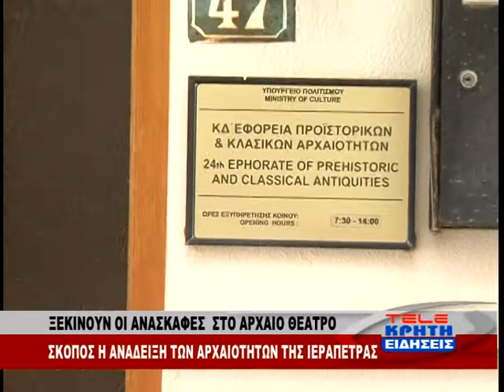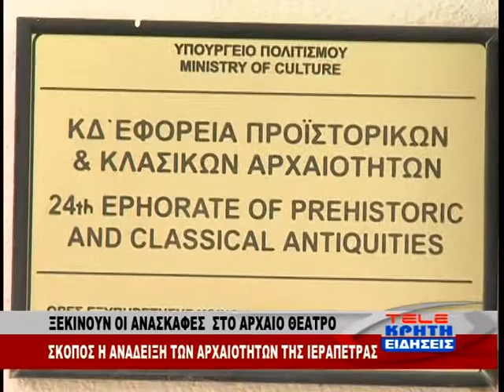ΣΥΝΑΝΤΗΣΗ ΣΟΦΙΑΝΟΥ - ΚΑΛΑΝΤΖΑΚΗ